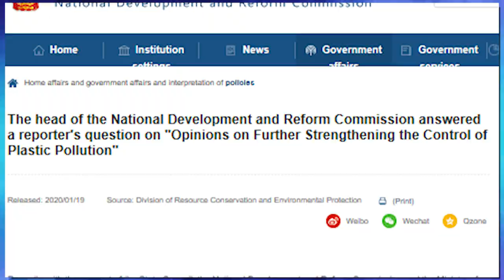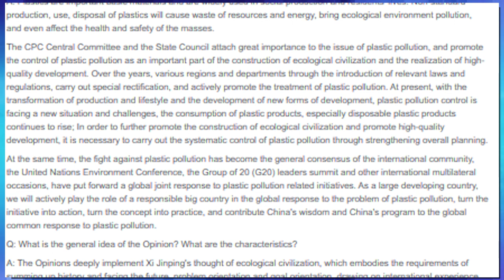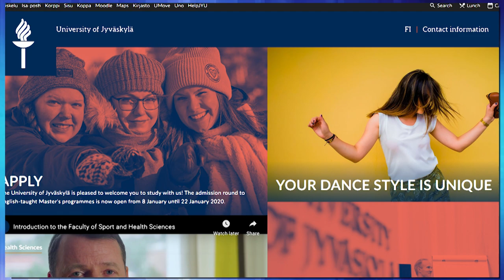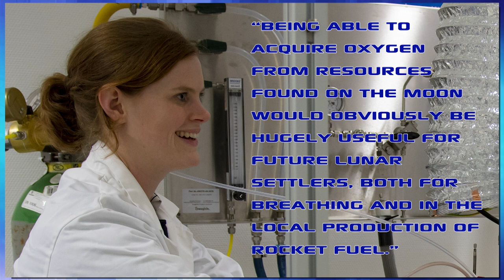The smallest thing ever filmed, Oxygen from moon dust and China's big clean up !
So you ever wonder what it looks like when 2 atoms bond. Researchers from University of Nottingham and University Ulm have footage of an atomic bond happening. Using carbon nano tubes for beakers they were able to film the moment when two atoms made and broke an atomic bond.
 Next we take a look at China banning single use plastics by 2025. Since China is the world's biggest creator of plastic pollution this is a very positive step towards cleaning up the ocean and the pacific garbage patch as well as the other ocean gyres out there.
The third segment is about the joining of Hyundai and Arrival. This buy in by Hyundai allows them to use Arrivals EV tech in their own electric vehicles. This basically gives Hyundai easy access into the market of electric delivery vehicles.
We will then take a look at some new AI body recognition software that allows an algorithm to identify someone based on their dance moves alone. Yep it doesn't matter if you are dancing in the streets or dancing by yourself this AI can see you and knows who you are.
Finally we will wrap it all up with a new tech by the ESA that allows researchers to pull breathable oxygen from lunar regolith. This breakthrough looks as though it will allow our future moon base to generate oxygen from thew soil on the moon.